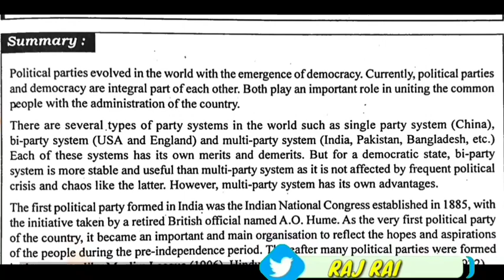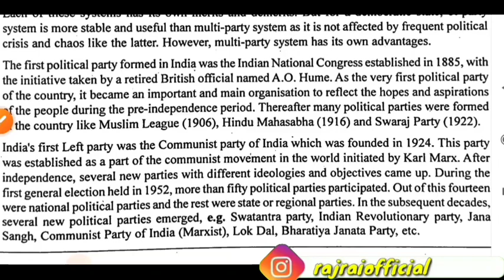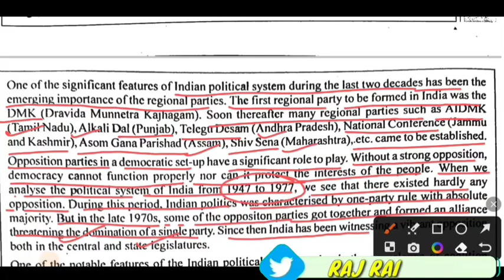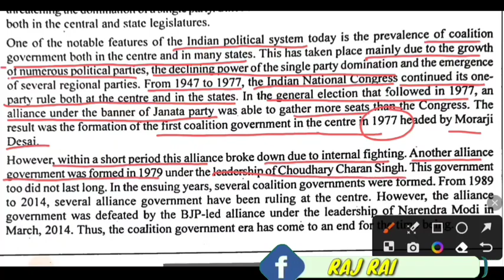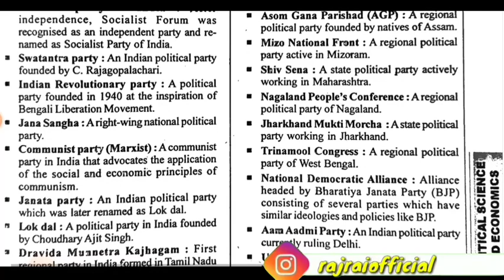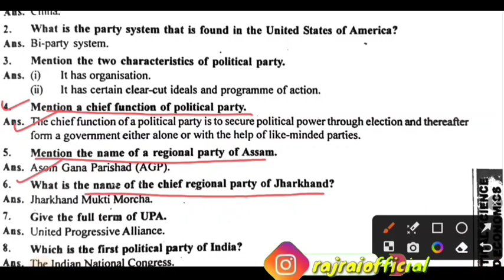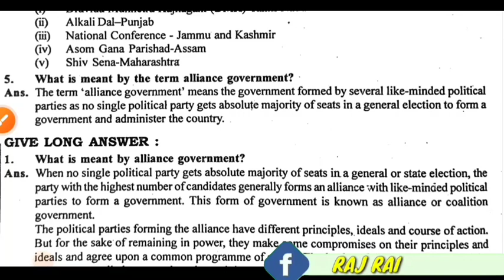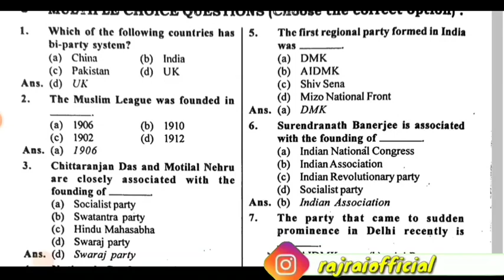political parties in india class 9 seba summary social science important questions 2023-24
political parties in india class 9 seba summary notes important questions mcq and vsq 2023-24
social science political science